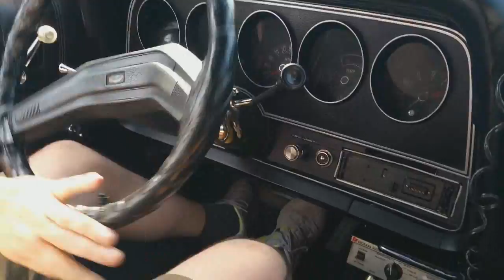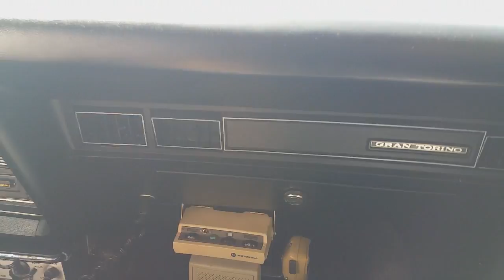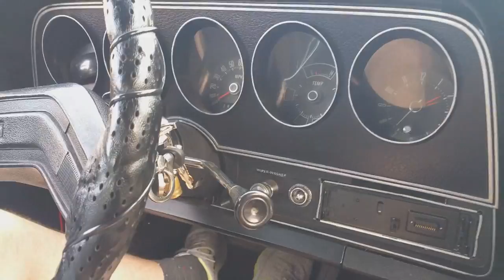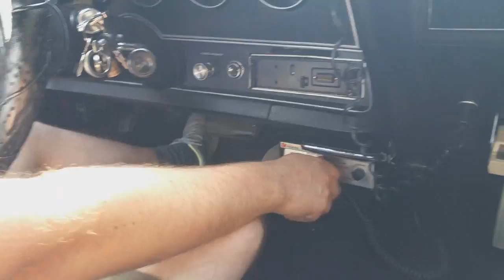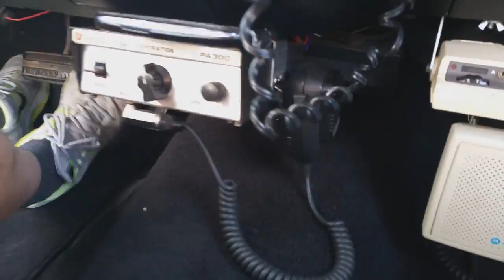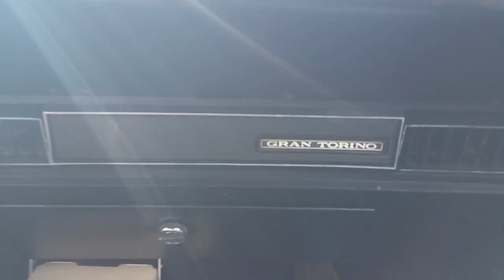Éléctron libre dans la Ford Gran Torino de Starsky et Hutch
Bonjour à tous aujourd'hui je vous propose un petit tour en Ford Gran Torino lors du rassemblement annuel des Vielles Soupapes 77 à Brou sur Chanteraines ou j'ai participé avec ma Tesla pour des baptêmes ...